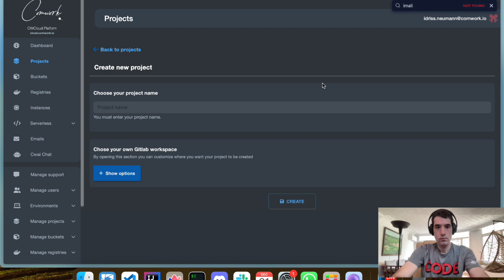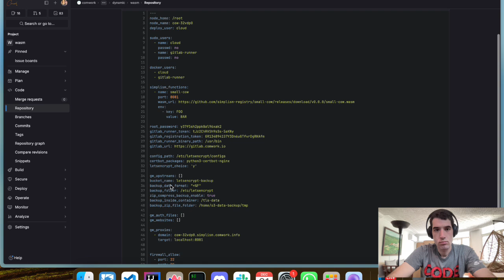Deploy a WASM serverless function with simplism on cwcloud